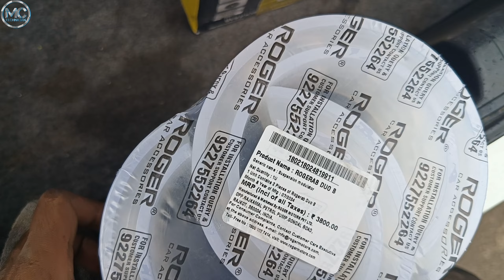Honda City hight pad install#Honda City hight pad install#Honda City spring head pad##